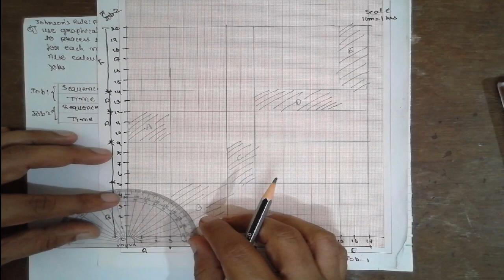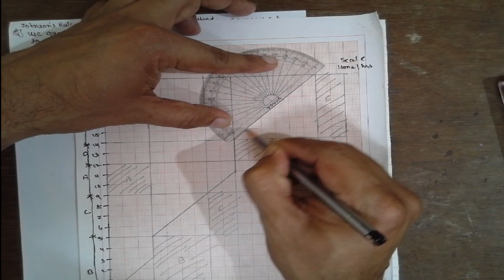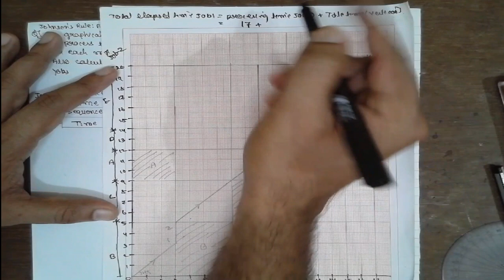JOHNSON'S PROCESSING TWO JOBS THROUGH m MACHINES (SVIT,VTU) GRAPHICAL METHOD (SEQUENCING) LEC-4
JOHNSON'S  PROCESSING TWO JOBS THROUGH m MACHINES (SVIT,VTU) GRAPHICAL METHOD (SEQUENCING) -OPERATIONS RESEARCH